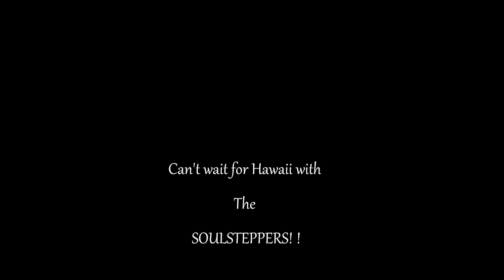thought of you